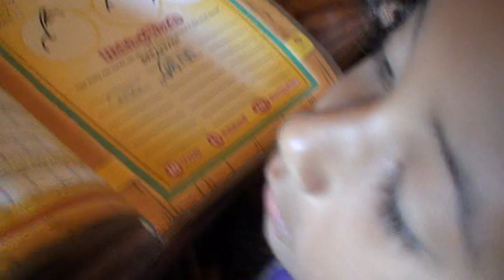KIKI GIVING GRAND DAD A KISS